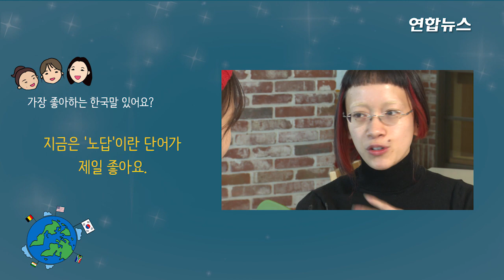[TT Girls Interview] 한·중·일 젓가락질 대결! 과연 그 승자는? (외국인 인터뷰, 홍어, 산낙지) [통통리빙]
한국에서 1년 이상 거주한 외국인들의 한국 입맛!
젓가락 문화를 대표하는 나라 한국, 중국, 일본의 젓가락질 대결!
통통리빙의 'TT Girls Interview'에서 만나보시죠.